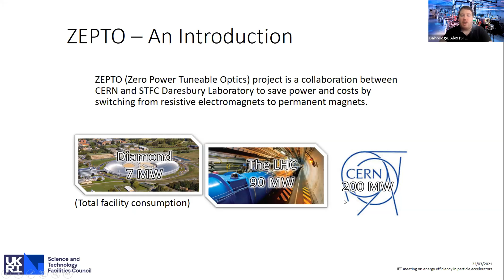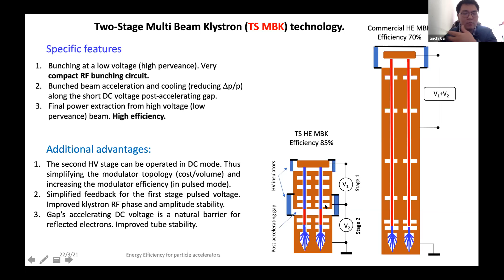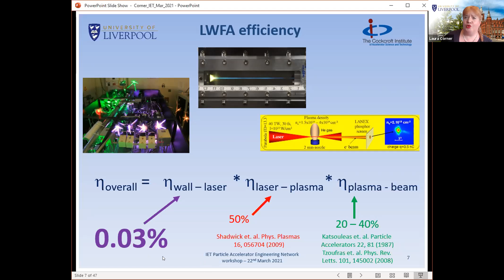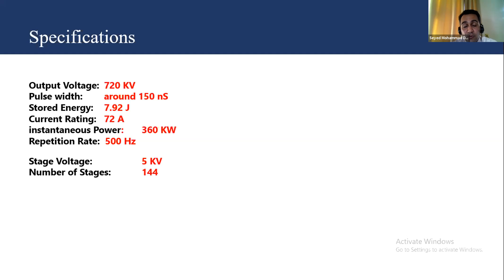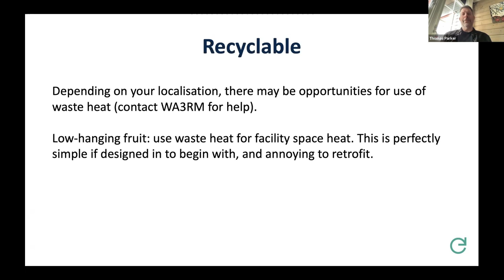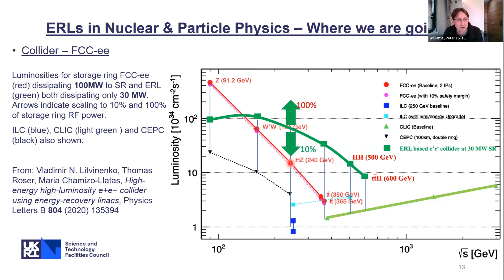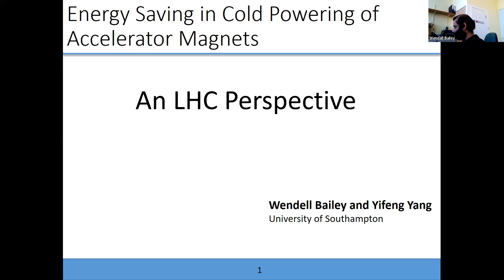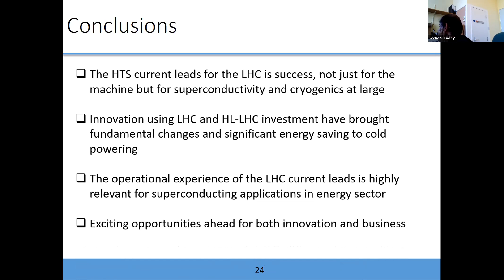Energy Efficiency in Particle Accelerators